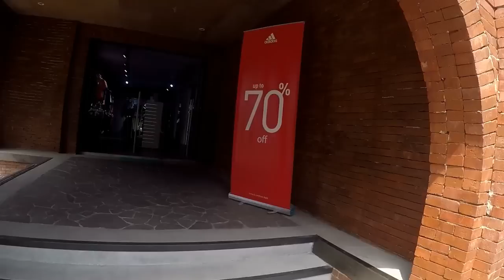ADIDAS MURAH! DI Adidas Outlet Store PABERIK BADJOE BANDUNG! |The Permanas VLOG | Indonesia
HI Guys!

Yang lagi liburan or jalan-jalan di Bandung, JAwa Barat Indonesia jangan lupa mampir ke lokasi ini ya!

Paberik Badjoe dan Adidas Outlet Store berlokasi di Jalan Soekarno Hatta Bandung, Jawa Barat. Di Outelt Store ini kamu bisa mendapatkan barang-barang fashion kualitas export yang berharga cukup murah! Kenapa kok bisa murah? karena lokasi adalah di depan pabrik nya sehingga memotong jalur distribusi.

Di lokasi ini ada dua store, yaitu store pakaian dan outlet adidas dengan diskon sampai 70%!

Luar biasa bukan?

Buat yang mau belanja sepatu adidas secara online bisa masuk ke link ini ya

Video ini dalam Bahasa Indonesia.

Kindly advise jika ada lokasi-lokasi belanja murah dan mantap lainnya di Bandung yang sepengetahuan kalian ya!